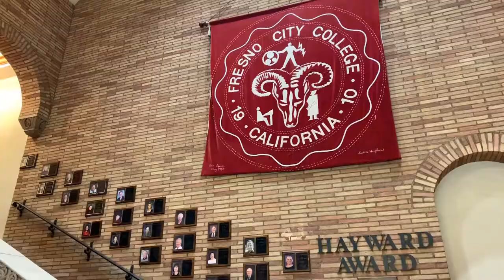Fresno City College Fire Academy Students Blaze Into New Careers in Fire Science | Find It. Be It.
COLLEGE. YOUR WAY. We can help you find your path to a great-paying career right here in your community! to choose from career programs in diverse and growing industries, such as: Agriculture, Food and Natural Resources, Business Management and Administration, Health Care, Information Technology & more.
You Can Do It. We Can Help!
Find It. Be It!

I started my Fire Service career on July
29, 2013 at the Fresno City College Fire
Academy, so I am an alumni of this
Academy of class 40. And, soon after that,
I was hired on as a PCF in Fowler. Came
here as an Adjunct and then the full
time opportunity opened up to be the
Academy Coordinator. So, here I am. There's
two prerequisites in order to get into
the Fire Academy, and the first one is
Fire T-1, 'which is a core class for the degree
and the second one is to complete
your EMT with national registry. They go
through all the firefighter tasks. We cut
holes in roofs properly to allow
ventilation of fire so gases don't build
up inside of a structure. We actually
take our cadets full gear PPE and we put
them inside of a box that's on fire,
which simulates basically your your
normal home fire, so we show them all the phases.
 We show them what the fire does,
the behavior of the fire, and we do some
fire attack, some coordinated fire
attacks. We actually take the Cadet
company with a lot of oversight, and they
have to do forcible entry, do hose management,
moving the hose and
themselves to seed of the fire to put the
fire out. Every student goes through on
the nozzle. Every student goes through as
a captain and they get some first-hand
look at what they're going to be doing
as a Firefighter. Career Education. I love
to teach it. Find it. Be it.